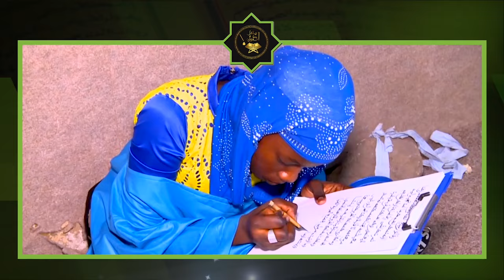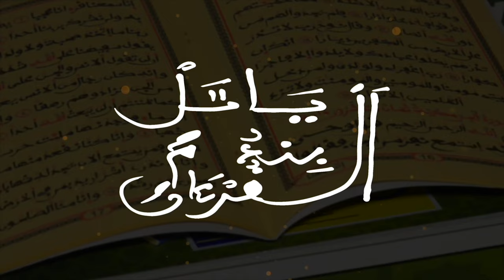BANDE ANNONCE : CÉRÉMONIE DE REMISE DE PRIX CONCOURS YAATAL MBINDUM AL XURAN DE LA C3S DE LA C3S